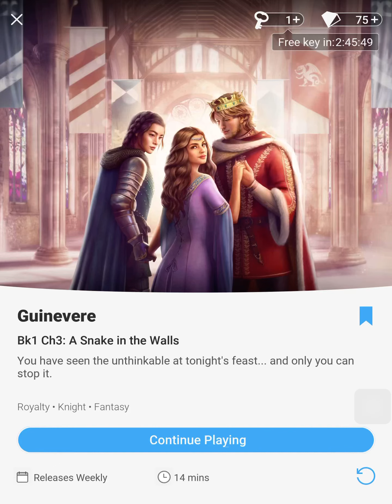Guinevere Bk1 Ch3